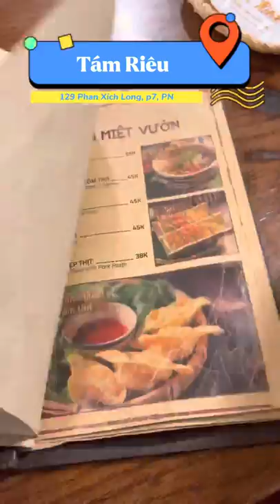Review Quán Tám Riêu - Lẩu Riêu Cua 129 Phan Xích Long - Phú Nhuận